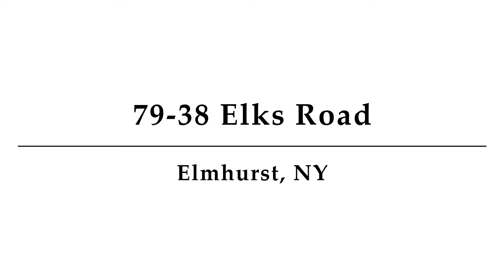79-38 Elks Road,Elmhurst, NY - Presented by Richard Gambino